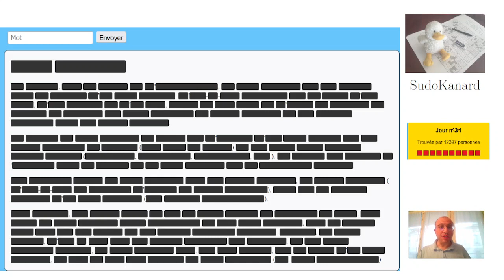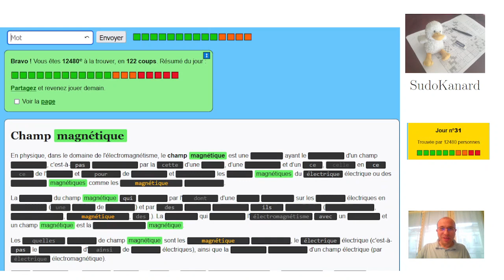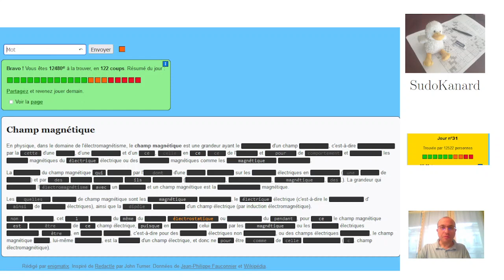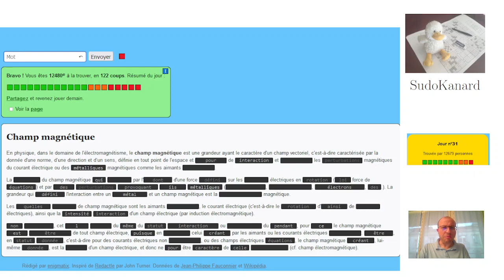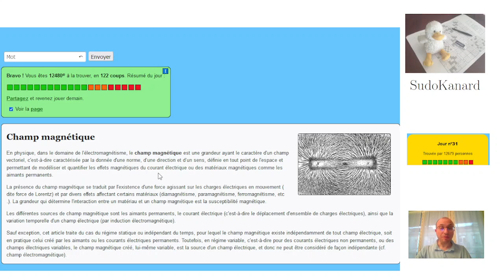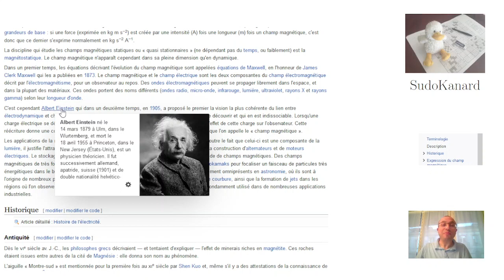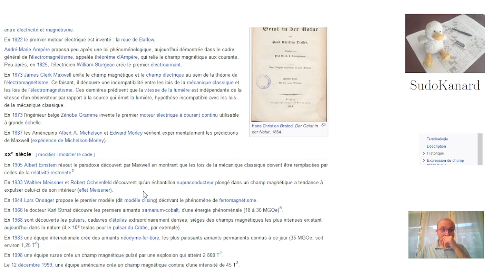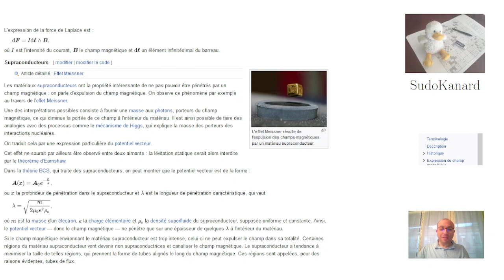Pédantix, jour 31 (13 juin 2022)